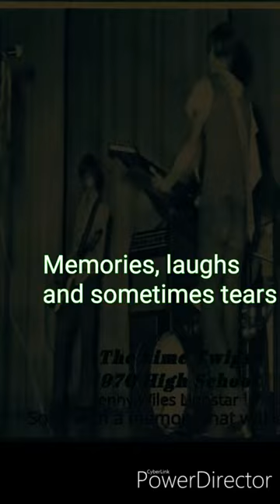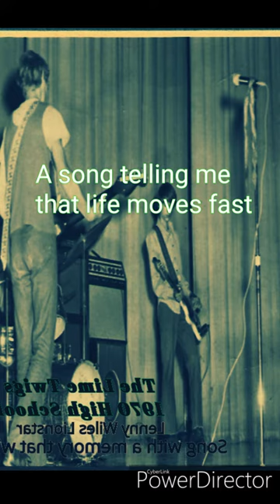Song with a memory that will last - Lenny Wiles Lionstar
NEW ACOUSTIC SONG. Song With A Memory That Will Last.
After high school graduation long time ago I saw Kids getting on the school bus in the Fall and realized I would never be in school again. Never ride the bus again or play in an assembly again with a rock band for the students. The innocence of being a Teenager was fading away along with an innocent youth never to see those who I grew up with in school many since elementary school ever again. Later in life as the years pass by every now and then I'll hear an old pop song on the radio evoking nostalgic memories of youth which will take me back to those innocent days long ago of when I was young. The Band in the pic was a band I was in during my late teen years. The Lime Twigs with me on Guitar, vocals, Tom Wiles on Bass, Leslie Jones on Drums playing on the stage at Kennard Dale high school for a morning assembly. We played at the Railroad House twice with the Legends. Lime Twigs in the side room Legends in the main room with Danny Hartman on guitar. Danny later joined the Edgar Winter band and wrote the hit song "Free Ride" Remember my guitarist friend Tom Sherman from the Dry Ice band lent me his Fender amp and Fender Jaguar guitar which I used for the Railroad House gig. Loved that Jaguar! Tore the whammy bar up jammy away on our songs.
Song With A Memory That Will Last
Lyrics:
No more bus to board this coming year
No more walking to the school bus with my teenage peers
E DFlat
Now more studying math with my classmate jane
No more innocence in my high school brain
Everyone from my class now all gone
As I put my headphones on to an old pop song
Full of memories of all the innocent years
Memories, laughs and sometimes tears

A song with a memory that will last
About high school days now gone into the past
A memory in a high school song
Reminding me the innocence of my youth now gone

Into the world they tell us to go
Aging along the way as the dawn to dusk grows
Through middle age to a golden year
This old pop song still plays inside my ear
No more innocence now in my aging brain
As reality seems to be so full of pain
Everyone of my friends now all gone
Reminding me in this old pop song